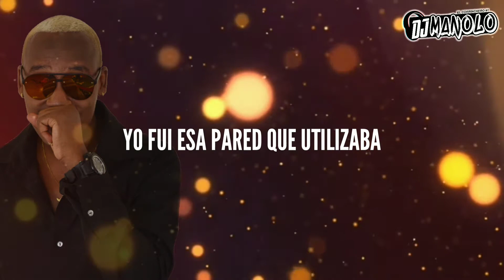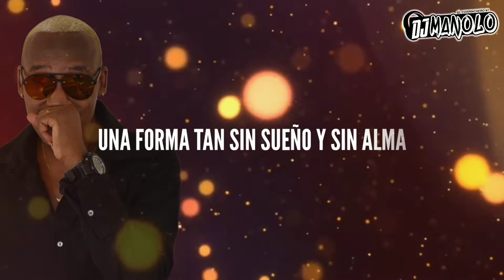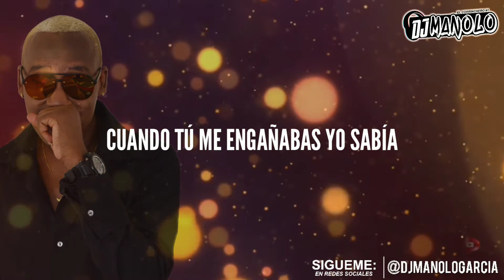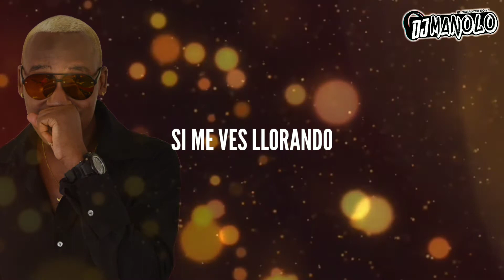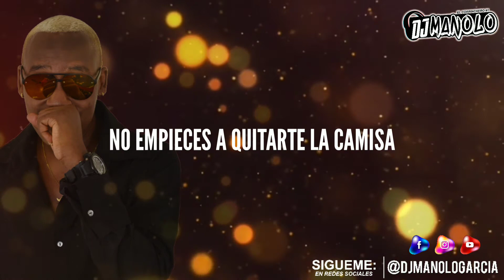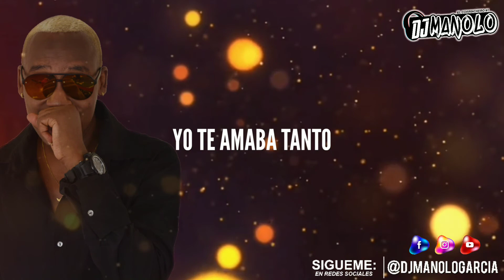Fuera De Mi Vida / Gunda Merced / Salsa Pal Mundo